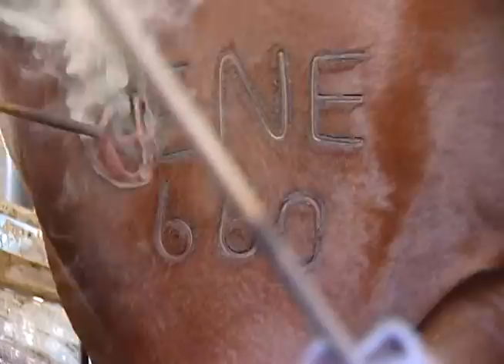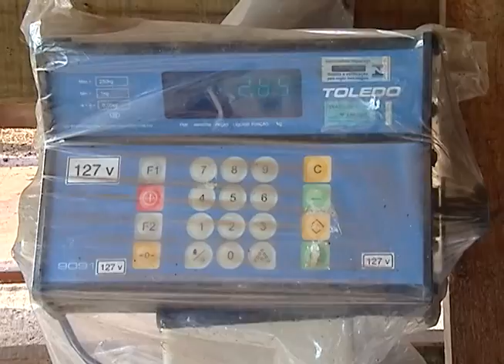GC - 17/09/2013 Vitrine Senepol 2013 - Leilão Virtual TOUROS TOP DO SENEPOL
Vitrine Senepol 2013
Leilão Virtual Touros Senepol TOP
Dia 17 de setembro - 18:30 hs - Canal do Boi
Em oferta:
100 TOUROS TOP POI, com avaliação de eficiência alimentar
400 BEZERROS E BEZERRAS 1/2 SANGUE SENEPOL